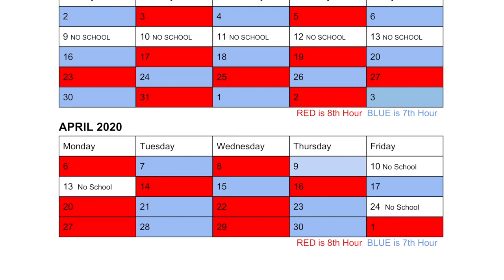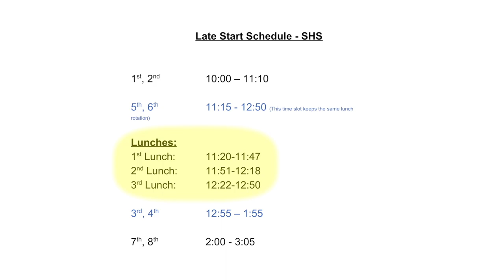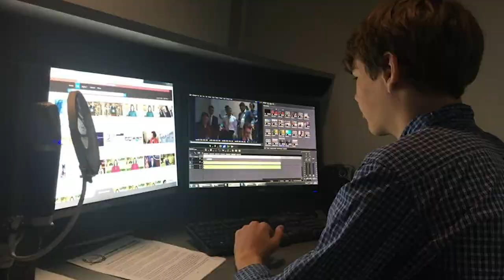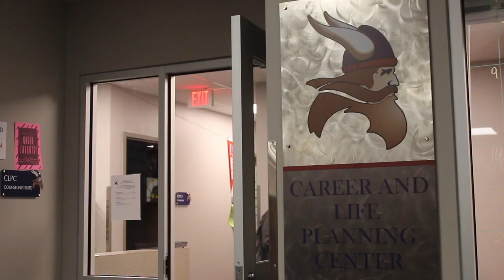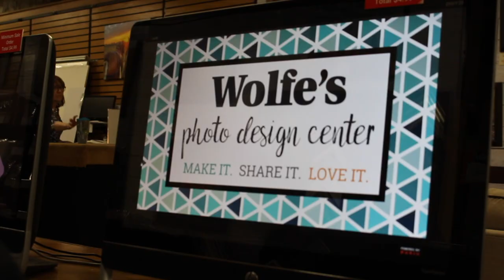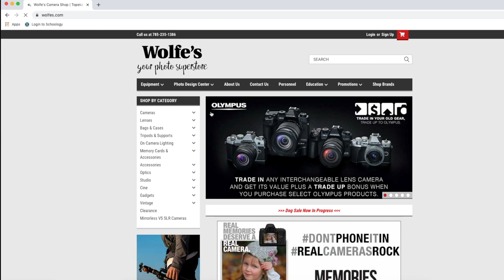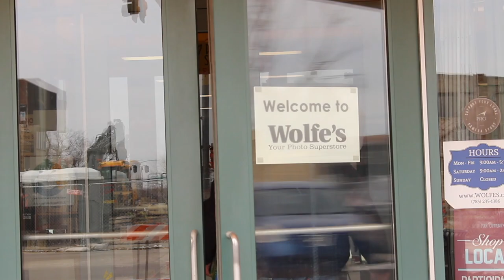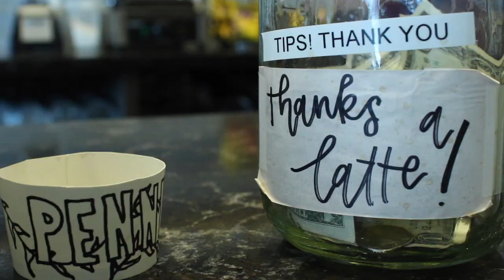Sagas 3:3 "Cool"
The theme for this episode of Sagas is "dark" with stories about:
• Delayed starts because of cool winter weather
• A cool new opportunity for high school students
• The potential closing of a very cool local store
• A local coffee house with a cool way of inviting people
Sagas is produced by Seaman High School Broadcast 2 students (Season 3: Episode 3).